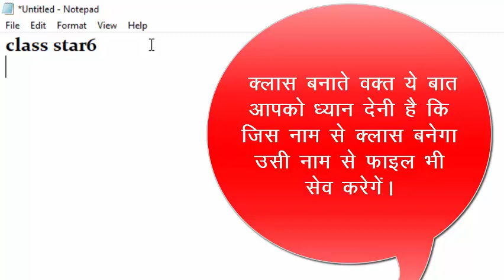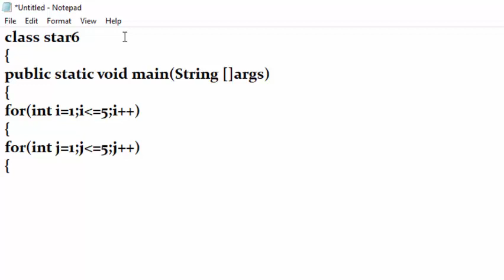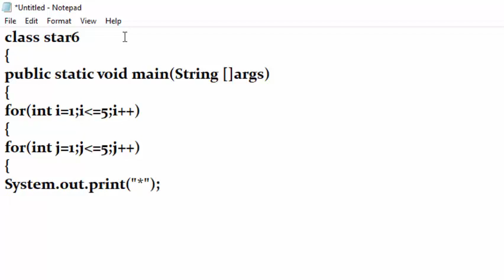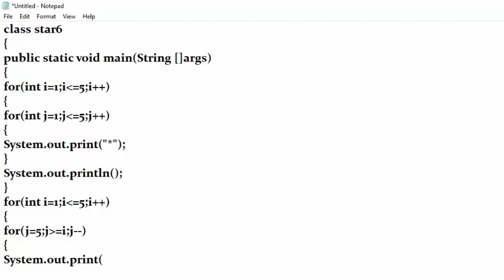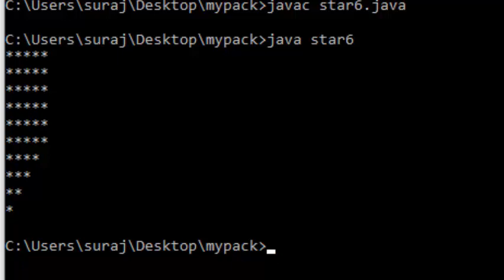Pattern in java on command line argement in hindi and english